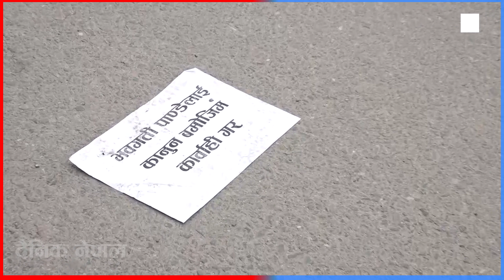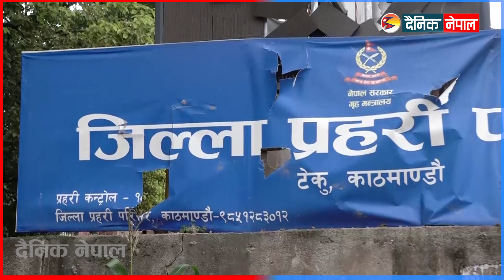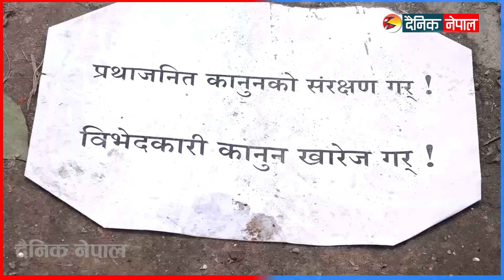प्रदर्शनकारी र प्रहरीबीच झडप केहि घाइते || Dainik Nepal